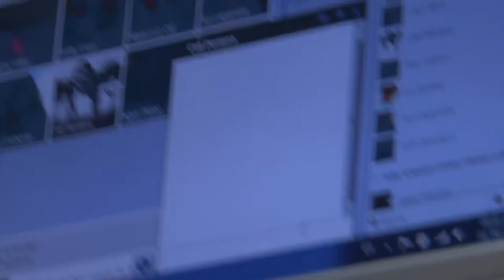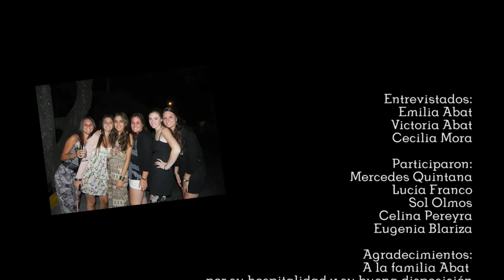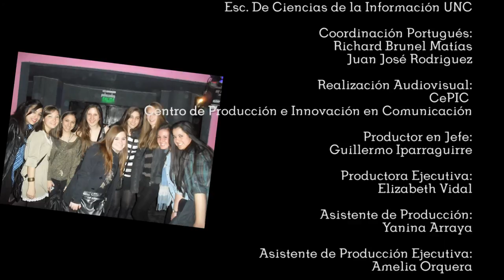Nuevas formas de comunicación: redes sociales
Serie audiovisual para la enseñanza del portugués y español como lengua segunda y extranjera.

Destinatarios del proyecto: estudiantes de escuelas secundarias de Brasil y Argentina

Sinopsis
Identidades es una serie de 5 videos que exponen distintas facetas de la cultura juvenil en la ciudad de Córdoba y zonas rurales aledañas. Mediante estos materiales se propone motivar a jóvenes de habla portuguesa a aproximarse al idioma español a través de temáticas juveniles comunes a cualquier joven latinoamericano. Asi el material en video funciona como complemento de un curso virtual de enseñanza del español. Cada uno de los capítulos de la serie se centra en una temática que refleja la cultura de los jóvenes buscando universalizar estas prácticas: Las prácticas políticas en un centro de estudiantes, un grupo de una comunidad rural, las nuevas formas de comunicación a través de redes redes sociales, la música (rock/pop/hipo-hop/balada/ reggaeton/cuarteto/jazz) son los argumentos que permiten narrar estas historias.

La estructura narrativa, desarrolla en forma paralela el seguimiento de un grupo de adolescentes en torno a una de las temáticas mencionadas, intercalado con una canción interpretada por una banda local de la Ciudad de Córdoba. La opción estética refuerza el trabajo sobre la lengua, así fragmentos de las letras de las aparecen como textos animados que reproducen la letra del tema y reproduce el uso del idioma en forma oral y escrita.

Coproducción entre el CePIC-ECI y la Facultad de Lenguas de la Universidad Nacional de Córdoba, en el marco del Proyecto "Comunicándonos sin fronteras".

Productor en Jefe: Guillermo Iparraguirre
Productora ejecutiva: Elizabeth Vidal
Asistente de producción ejecutiva: Amelia Orquera
Asistente de Producción: Yanina Arraya
Cámara: Rafael Caminos y Manuel Vivas
Edición: Manuel Vivas
Posproducción, animación y gráfica: Rafael Caminos

Directora del Proyecto: Prof. Fanny Bierbrauer. Facultad de Lenguas-UNC
Codirector: Prof. Richard Brunel Matías. Facultad de Lenguas-UNC
Codirectora: Mgter. Elizabeth Vidal - Departamento Universitario de Informática-UNC

Organizaciones asociadas: Departamento Universitario de Informática-UNC
Escuela de Ciencias de la Información-UNC

Bandas sonoras:
El extraño gris y Cinco minutos de "Algo Natural"
Rey animal de "Dellorean Hardrock"
Manos para arriba de "Elite 111"
Chacarera del Olvidao por "Matías Iván Altamirano"

Género: Documental Educativo.

Duración: 5' por video. Serie de 5 videos- Formato: HDV